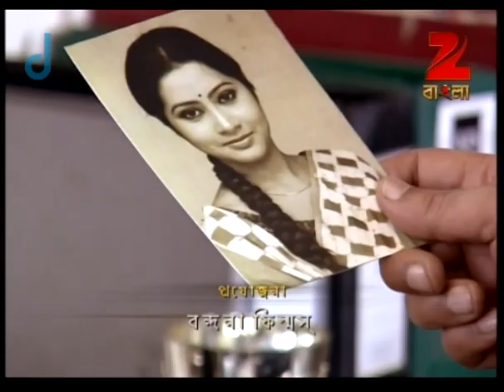Dwiragaman | Bangla TV Serial | Full Episode - 14 | Zee Bangla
Dwiragaman is a Bengali drama television series starring Kaushambi Chakraborty, B Raja Ghosh, Tapas Paul, Sabyasachi Chakrabarty and Bijoylakshmi Chatterjee.Sayan and Mirchi are a newly-wed couple and Sayan has seven sisters. The story revolves around the relationship between Michri and her seven sisters-in-law.